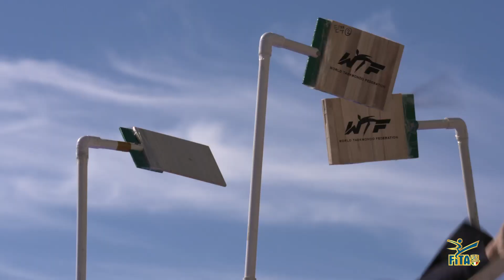Happy Birthday FITA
di Luca Noris